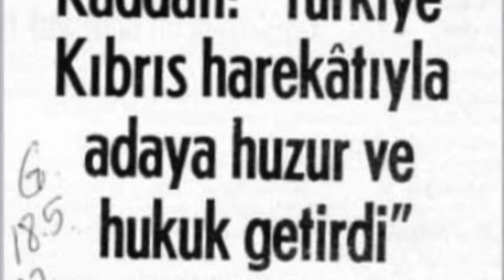HAYDAA ! TEİ’DEN “ATOM BOMBASI KOLAY ÖNCE MOTORU YAPALIM ÇIKIŞI ! SAVUNMA SANAYİ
TUSAŞ Motor Sanayii (TEI) Genel Müdürü Prof. Dr. Mahmut F. Akşit, Milli Muharip Uçak KAAN'a güç verecek motor hakkında önemli açıklamalarda bulundu.

00:00 KONU BAŞLIKLARI
00:19 KIBRIS
05:31 TEİ
08:43 SOSYAL MEDYA